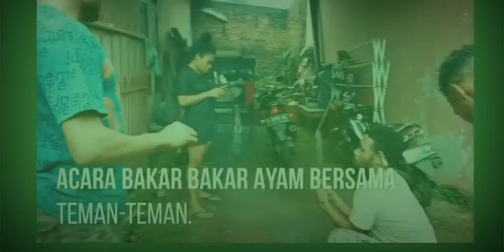Mahasiswa papua banten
Biak papua indonesia,kisah perjalanan, suku biak PAPUA indonesia